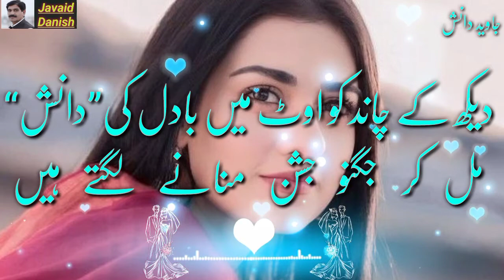Urdu ghazal|Aankhon mein bhi aansu aany lagty hain|Javaid Danish|HeartTouching and sad Poetry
Urdu HeartTouching and Sad Poetry Javaid Danish | Sad poetry | 2 line Urdu poetry |
2 line Sad Harjai Poetry and Bewafa Poetry | Saraiki Poetry | 2 Line Saraiki Poetry | Saraiki Ghazal | Saraiki Shayari | Best Saraiki Poetry Collection |Javaid Danish

Voice By: Javaid Danish

Edit By : Javaid Danish

Producer : Javaid Iqbal Danish

Label : Javaid Iqbal Danish

Production : Javaid  Iqbal Danish

I Declared that All the Slide show
Belong to me. All the Photos Are Taken From Google Imge Search and Using the advanced image Search Option . All Images
were Fairly used During The Making Of This Video For Education Purposes . We Do Not Mean To Victimize Anybody Emotionally .
This Beautiful and Related Pictures .

Urdu mukamal beautiful kalam
khoobsorat Urdu ghazal

Ham jab apny dard sunany lagty hain
Aankhon mein bhi aansu aany lagty hain

Hijr ki shab mein jab dam ghutny lagta hai
Tairi yad  key  deep  jalany  lagty   hain

Aaty hain jab raily teiz havaaon key
Sookhy paty  shor machany  lagty hain

Dil ki zid hai aan mein us ko paa lon mein
Aisy   kaam  mein  yaar zamaany  lagty hain

Rab jainy  kyeen rukh ko  pheir  key beithy hain
Chaihry  jany  pehchany   lagty  hain

Fut pathon pey  Sony waly  takty  hain
Ghar  waly  jab ghar ko jany lagty  hain

Deikh key  chand ko aut mein badal ki Danish
Mil  kar jugnu  jashn  manany  lagty hain

Javaid Iqbal Danish

Young pakistani Poet

Javaid Iqbal Danish

خوب صورت اردو غزل

عمدہ بندش

چُست مصرع سازی

خیال کی پُختگی

اُستادانہ رنگ

لائقِ تحسین اشعار

جاوید اقبال دانشؔ

Young pakitani poet

Javaid Iqbal Danish

masharqi Tehzeeb key rang